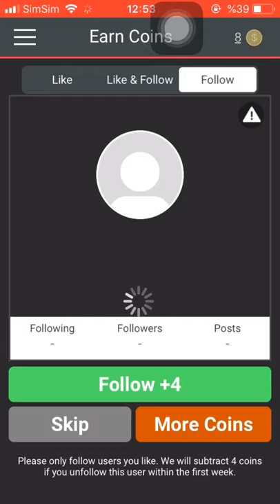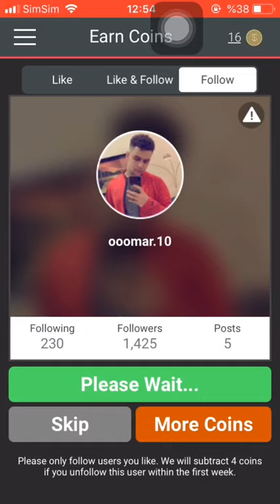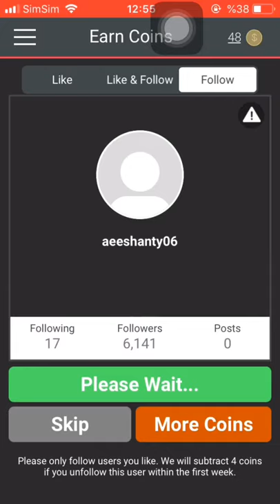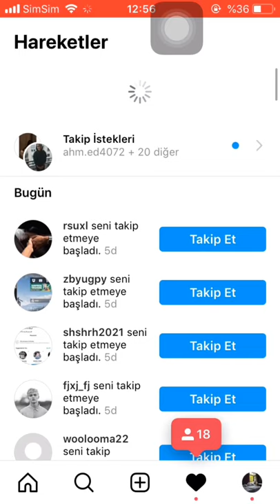Instagram takipçi kasma İOS SuperStats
Videoda izləyici sayının artırılması haqqında məlumat verilir.

İzlədikdən sonra ABUNƏ olmağı unutmayın.

TƏŞƏKKÜRLƏR.!